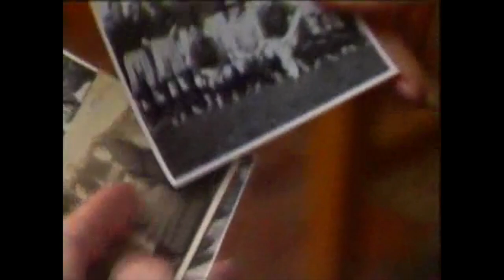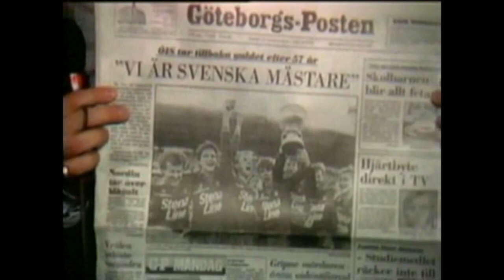Västnytt finalextra 1985-11-03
Extrasändning från Västnytt i SM-finalen mellan IFK Göteborg och Örgryte IS.